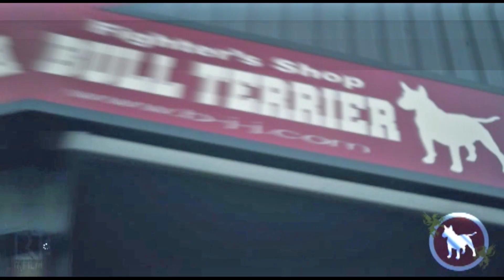【柔術プリースト】# 457:SJJJFランキングサーキット東京 Part.3【ブラジリアン柔術】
「SJJJFランキングサーキット東京」
4/18(日) 墨田区総合体育館(東京・墨田区)

■アダルト紫帯オープンライト１回戦
小林潤矢(パラエストラ八王子)
vs
村瀬一明(X-TREME柔術アカデミー)
5:26

ダニーロ・ハマザキ(CARPE DIEM)
vs
1:14

■アダルト紫帯オープンライト決勝戦
vs
1-2